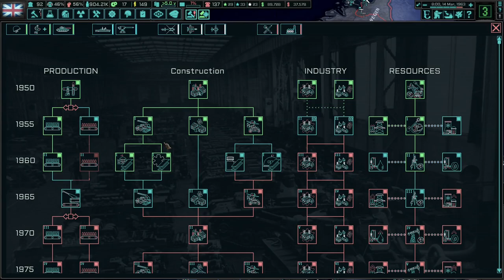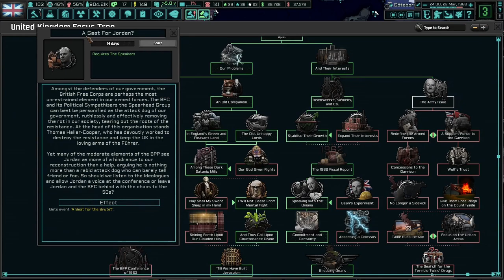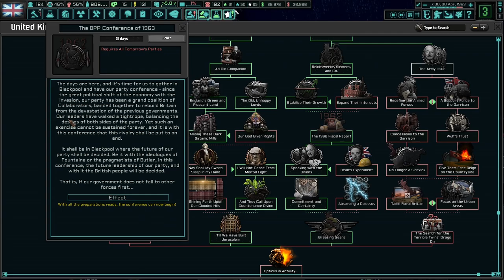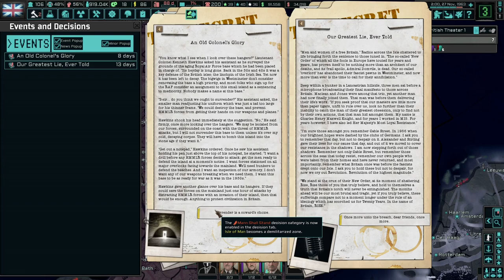The United Kingdom Explodes Into Chaos! Hoi4 - TNO: Last Days Of Europe, UK Butler #3